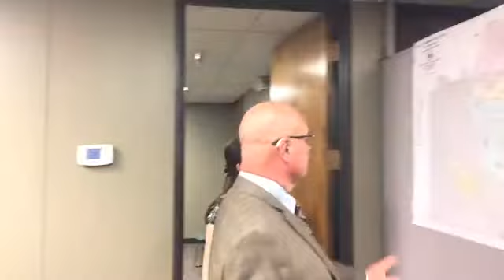Primary Election Day Basics with Election Commissioner Ronnie Metsker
Tuesday, Aug. 1 is Primary Election Day in Johnson County! Election Commissioner Ronnie Metsker discusses advance voting turnout, how to drop off a mail ballot, how to vote and more in this FacebookLIVE video.